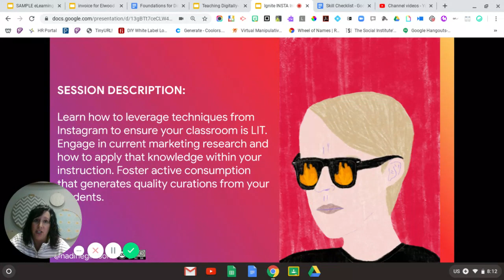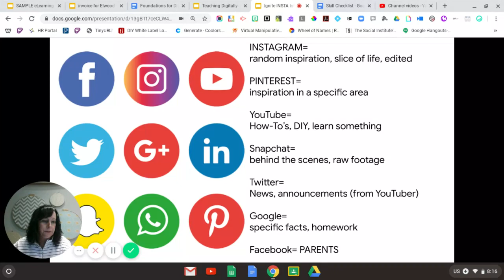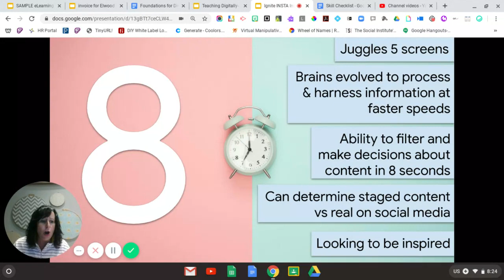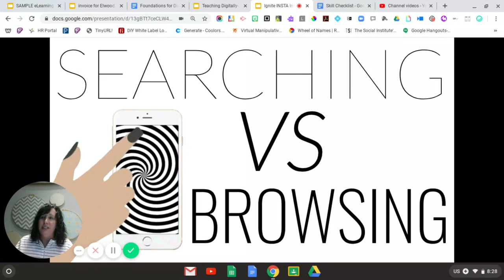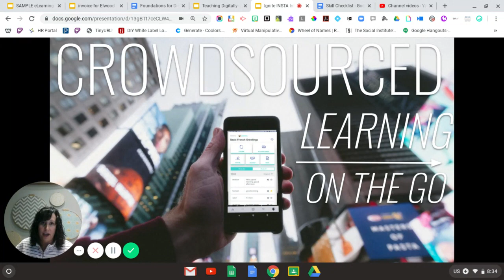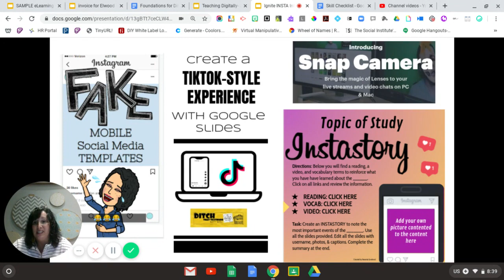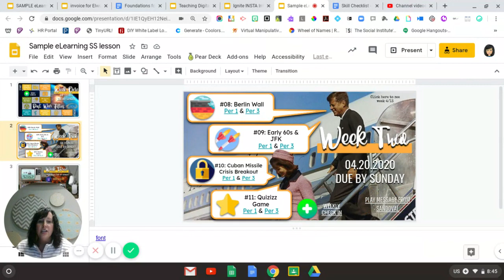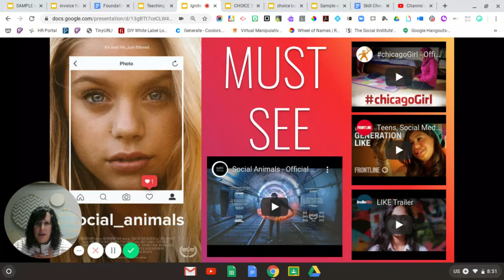Ignite INSTA Influencers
Learn how to leverage techniques from Instagram to ensure your classroom is LIT. Engage in current marketing research and how to apply that knowledge within your instruction. Foster active consumption that generates quality curations from your students. Link to presentation